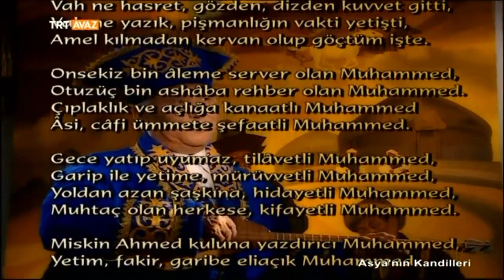On sekiz bin aleme : Hoca Ahmet Yesevi (kazak Türkçesi)